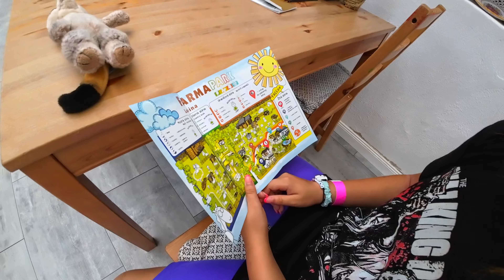MiniFarma Lubina 16.7.2024 🇸🇰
Krásna kontaktná farma v okolí Trenčína 🙂